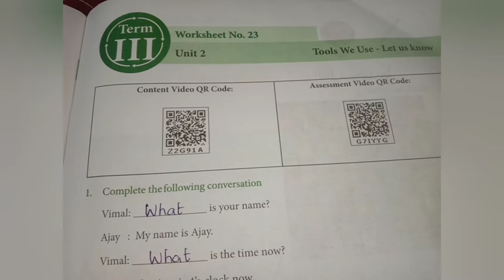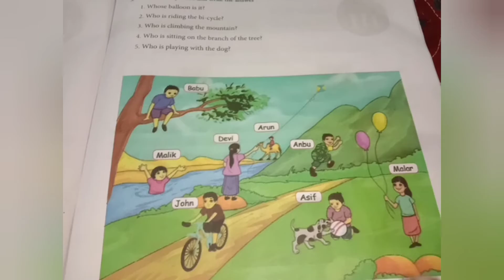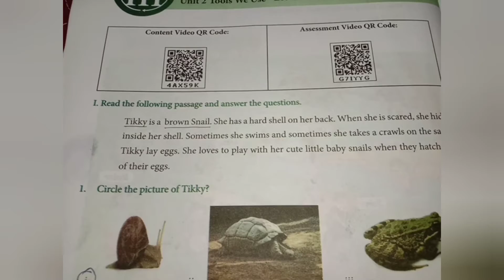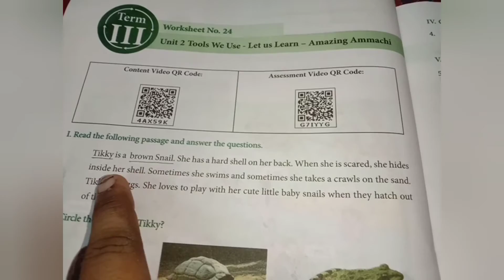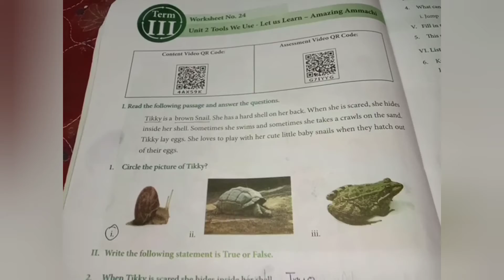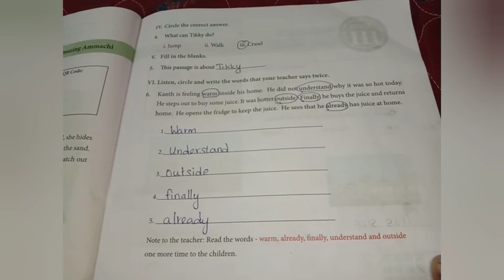3rd Std English worksheet : 23,24 with Answers😊